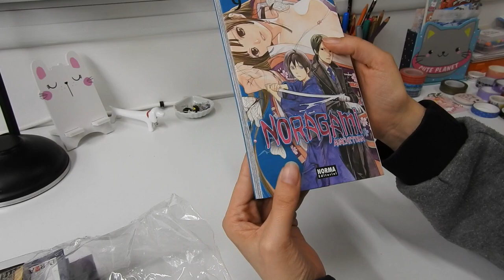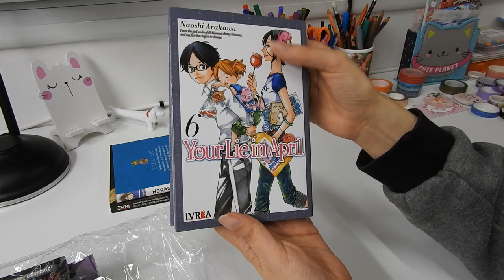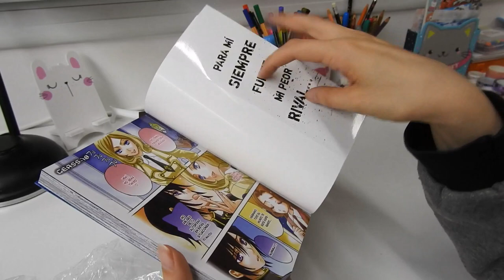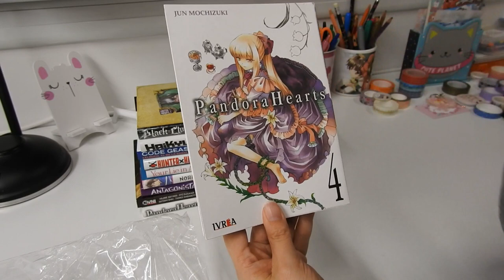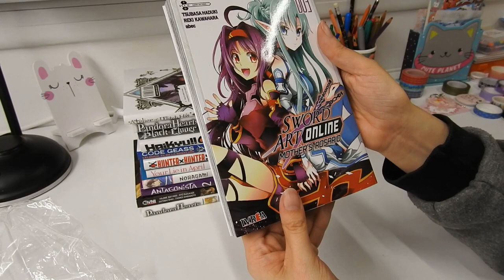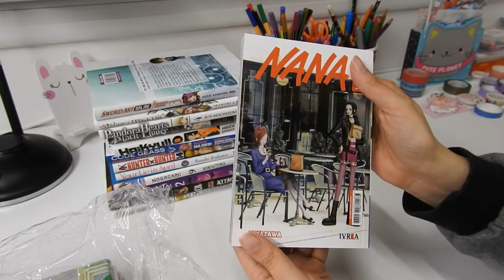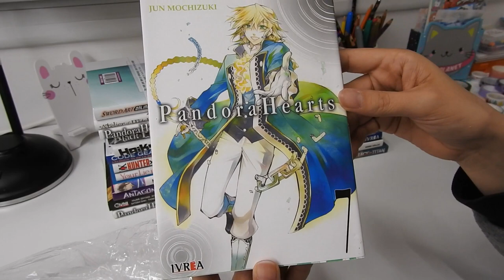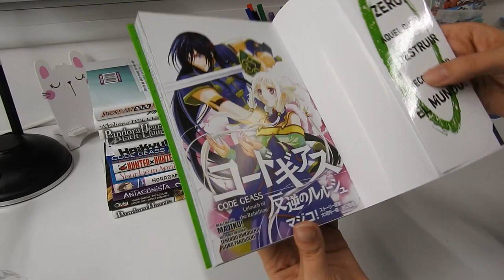NUEVOS MANGAS EN MI COLECCIÓN | UNBOXING 28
Nuevo unboxing de las compras de Enero y Febrero 2022.
Entelequia:
» My ANIME List: SyaoranTsubasa
» WHAKOOM: @lovesyaoran